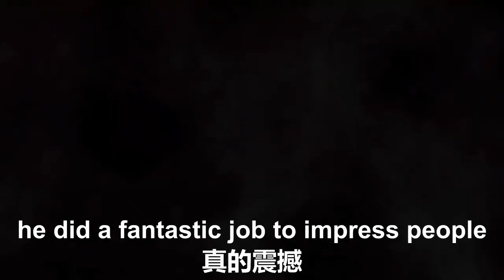2/9/2022 文贵直播：有多少中共外交部口口声声说要来冬奥会的外国领导人放了鸽子？中共竟拿着老百姓的血汗钱去维系中美关系回暖的假象；普京离开前一语道破开幕式真相 - 现场根本没人！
2/9/2022 Miles Guo: How many heads of state that the CCP’s Foreign Ministry had claimed would attend the Winter Olympics failed to show up? The CCP has been attempting to maintain the illusion of the warm-up of the Since-US relationship by squandering the Chinese Lao Baixing’s hard-earned money. Before Putin left Beijing, he revealed the truth about the opening ceremony of the Winter Olympics by saying that there was virtually nobody on site!